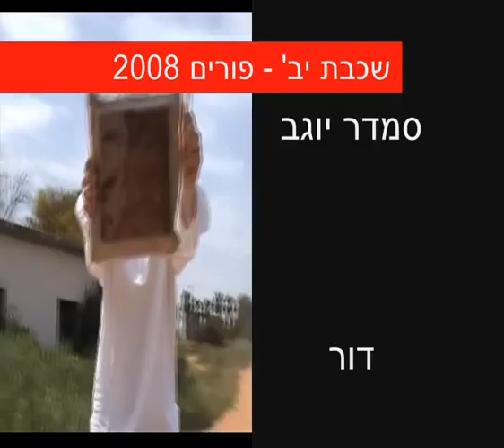Nir Eliyahu - Purim 2008 - Part 2/2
Purim 2008 movie - Part 2/2